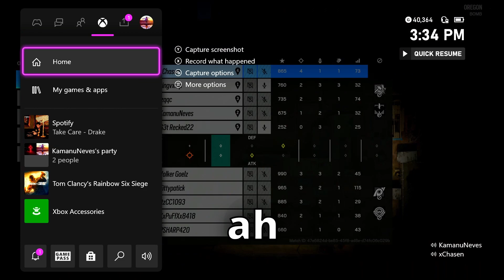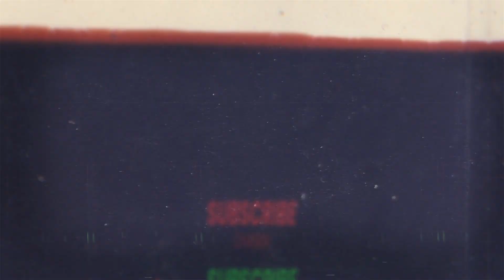BACK ON SIEGE BUT WE'RE WORSE THAN EVER